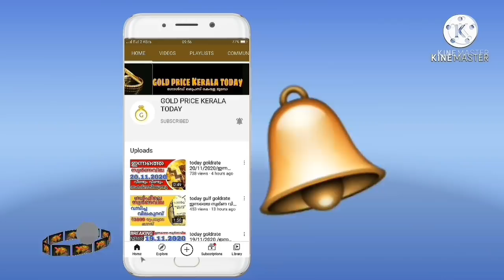today goldrate 18/02/2021/ഇന്നത്തെ സ്വർണ വില/kerala gold price today/916/kerala gold rate